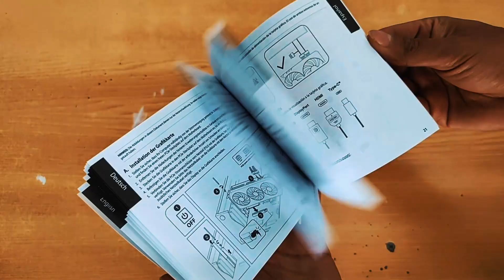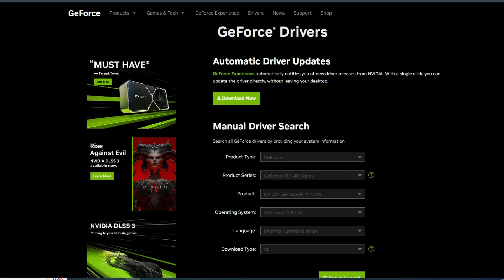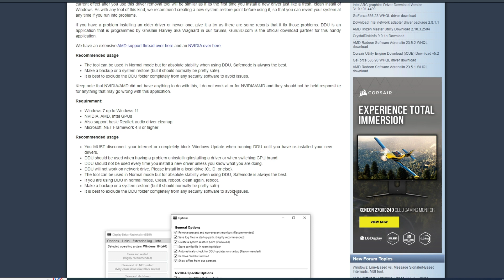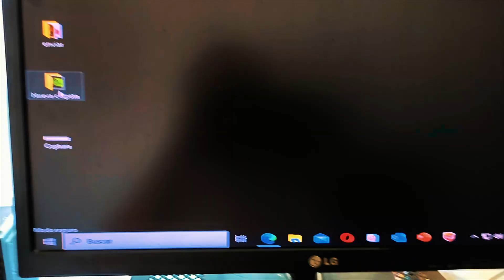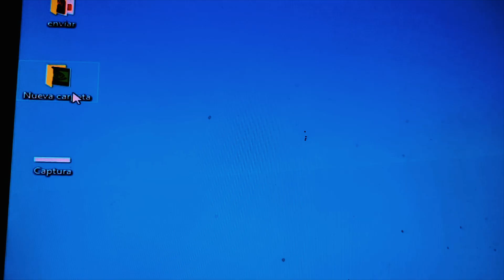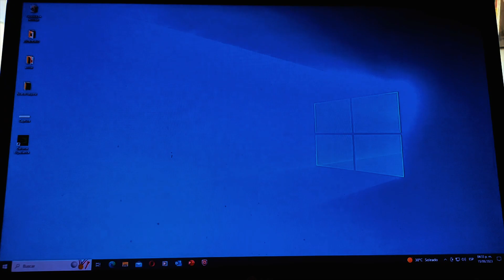Instalación Paso a Paso de una Tarjeta de Video ( RTX 4070 )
En este video te enseño como hacer la instalación de una tarjeta de video por primera vez o también como cambiar tu vieja tarjeta por una nueva, en esta ocasión nos ayudaremos de una RTX 4070 de la Marca ASUS en el modelo Dual, pero tambien funciona para Graficas AMD,  para que veas paso a paso como instalarla en el gabinete, que tipo de alimentación necesita y los drivers necesarios para que funcione.

Instalar Tarjeta de Video Nvidia
Instalar Tarjeta AMD
Unboxing RTX 4070 Nvidia marca ASUS